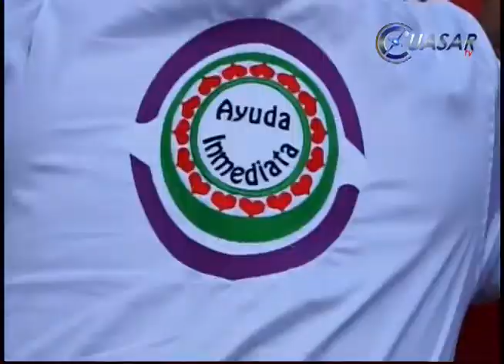Con Albergue Flotante dan dignidad a familiares internos del Hospital Infantil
Con beneficio para más de 200 personas que pernoctaban en condiciones infrahumanas afuera del hospital infantil de Morelia en espera de alguna noticia de su familiar interno en el nosocomio, este lunes la fundación Ayuda Inmediata inauguró el albergue flotante...